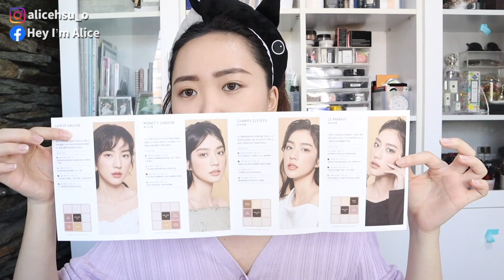KAIBEAUTY日安、火星 該選誰？GRWM大閒聊～刷具$50元有找！heme纖長捲翹睫毛膏│Hey I'm Alice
耶～這影片有用到大家期待已久的KAIBEAUTY日安眼影盤～
還有其他很便宜的開架彩妝、MIT刷具等等優質好物！
請大家好好享用今天的影片唷～

↓商品小分享↓
▪️更多詳細資訊
雅詩蘭黛 粉持久完美持妝粉底液
1028 Oil Cut!超吸油嫩蜜粉
1028 精算師持色細眉筆 #02
KAIBEAUTY 藝想調色眼影盤
Essence 雙色修容
3Ina炫染腮紅 #105
heme纖長捲翹睫毛膏
4U2 HEART DANCE心動唇萃
柔棉質地 C24、C25
水光質地 W31、W36
絲絨質地 V53

隱形眼鏡｜Everlight Serafina天使彩色日拋

▪️愛麗絲的更多資訊
膚質｜混合偏乾，T字出油、兩頰乾
臀圍｜40吋、102cm
大腿圍｜24.5吋、64.5cm

使用相機/剪輯軟體：Canon M50 / Final Cut Pro X